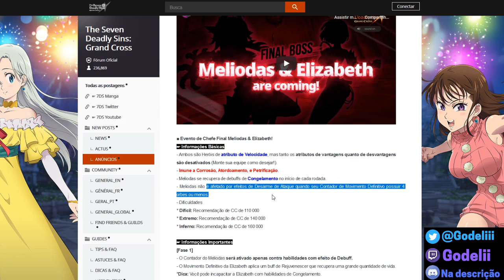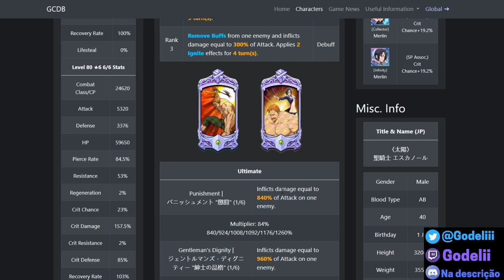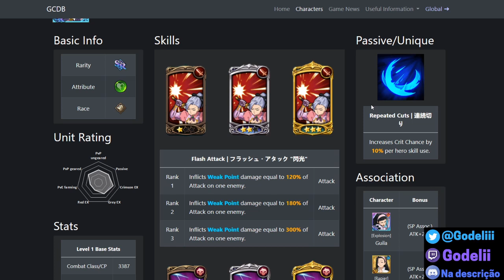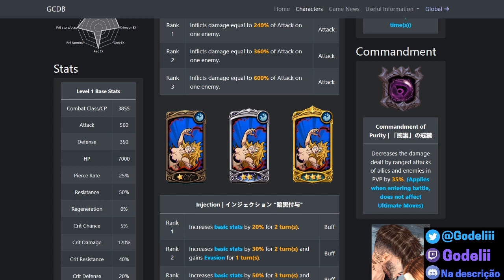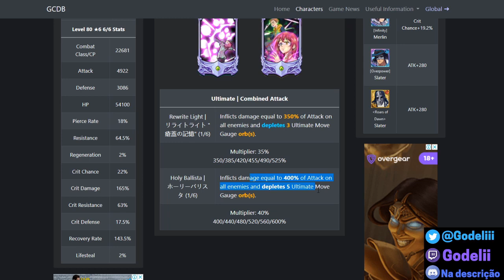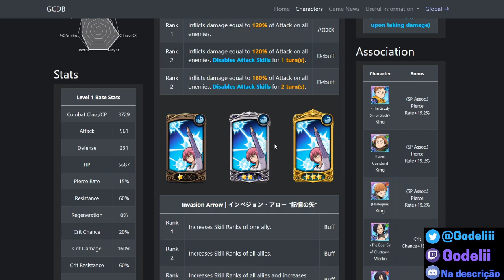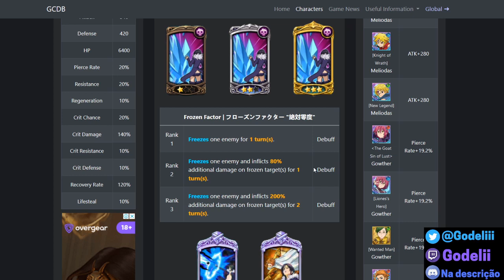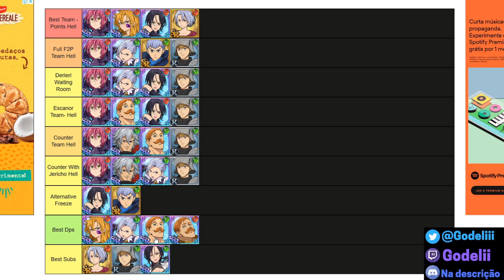PREPARATIVOS PARA O FINAL BOSS MELIODAS E ELIZABETH! - THE SEVEN DEADLY SINS GRAND CROSS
!MUITO OBRIGADO A TODOS OS APOIADORES!

*João Pedro e Matheus
*Sopaloca